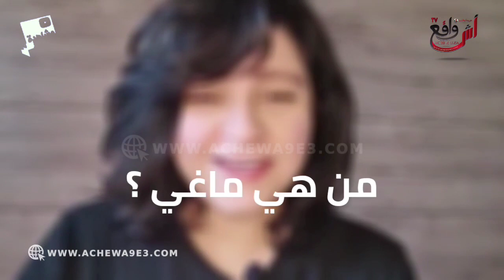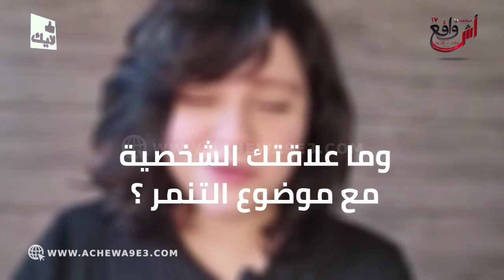المخرجة اللبنانية الجميلة"ماغي"تعـ ـالج ظاهرة التنمر بـ أول فيلم قصير لها..عانيت من التنمر في طفولتي